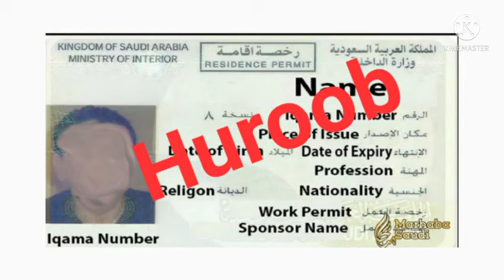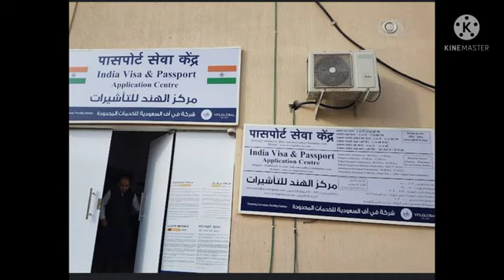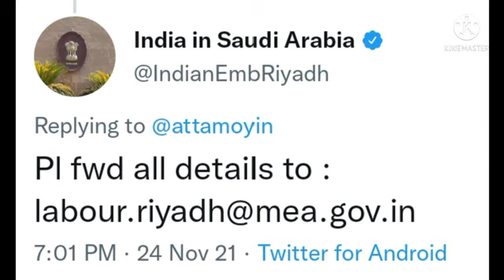How To Cancel Hruoob Iqama in SaudiArabia | Hruoob Cancel Indian Embassy |Huroob Iqama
Hi frds,
This channel videos SaudiMLP channel videos create SaudiArabia news and updates then tech videos. This videos Hruoob HruoobIqama CancelHruoobIqama 3waysHruoobIqama FinalExitiqama indianEmbassy EmbassyOfIndia SaudiArabiaIndianEmbassy EmbassyOfIndiaSaudiUpdates. What is SaudiArabiaNewUpdates EmbassyUpdates SecondDoseUpdate HuroobIqamaEmbassyofIndia iqamaExperiyIndianEmbassy This videos very useful for saudi tamilans.

This videos for Re updated

Comments

Share and